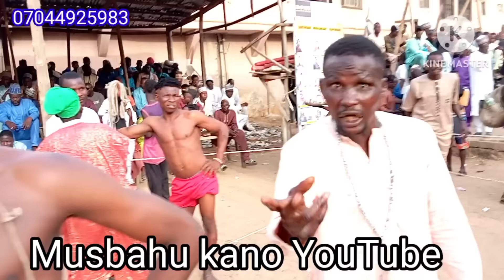12/4/2024 Yau ma Ankuma A Jahar Kano Ta Kuma Baci Damben miliyon Biyu Ga Yadda Ta kaya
damben mazaje# African Dambe# Duniyar Dambe# Al Ameen sokoto tv# mazaje trado# Gidan Damben Ali Zuma tv# Kebbi Dambe tv# Dambe unlimited # Dan sokoto tv# Ramadan# Autan mamman# Autan kudawa# Zazu# kaddara# Abuja# Lagos# katsina#Ali Ramos tv#Dambe on live tv# izzarso# Ali nuhu# Abale# Kick boxing # matatar gaskiya# JAMASH Dambe tv# Dambe Abkar tv# Dan Gulbi tv# Damben gargajiya tv# Horo# D MALAM tv# Shago# Katsina# kano# Abuja# Bambarewa tv#Dambe sport tv# Horo# Alasan# Bahagon Ali kawoji# Autan mamman # Zinariya# Bakori tv# Arewa tv# ebola# Garkuwar cindo# wrestling # Gargajiya # Maitakwasa # Ali kanin bello# Arewa 24# Farin Wata tv# Ali Ramos tv#